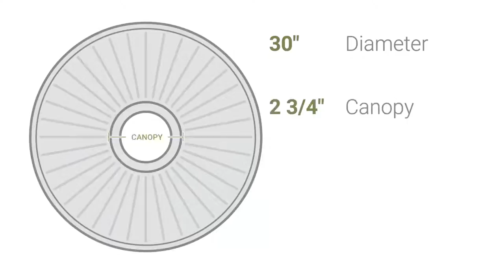Ekena Millwork CM30NE 30"OD x 1 1/4"P Nexus Ceiling Medallion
Ekena Millwork CM30NE 30"OD x 1 1/4"P Nexus Ceiling Medallion (Fits Canopies up to 2 3/4")